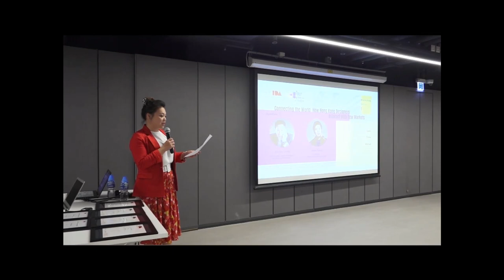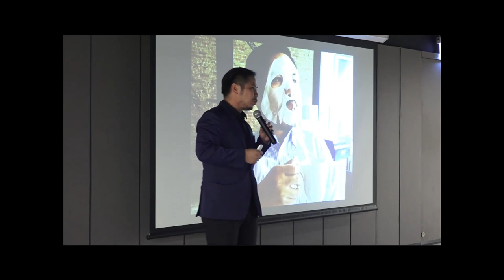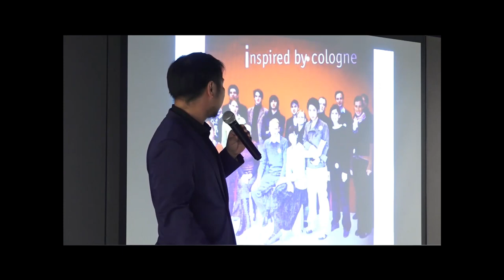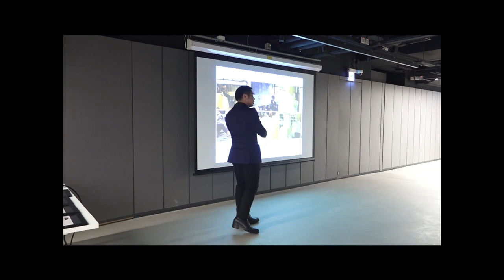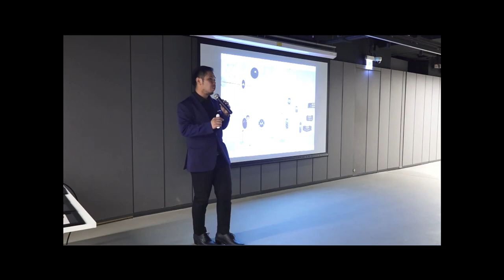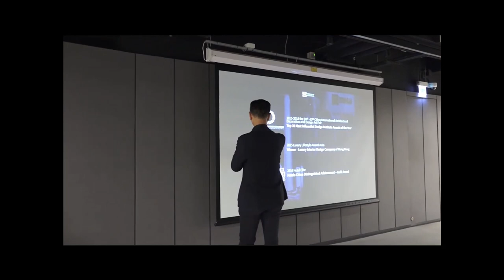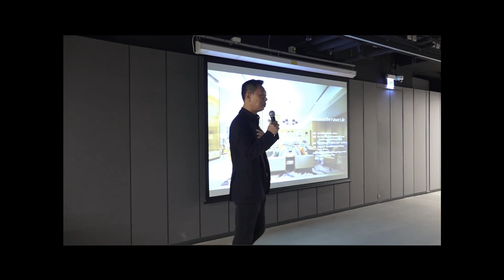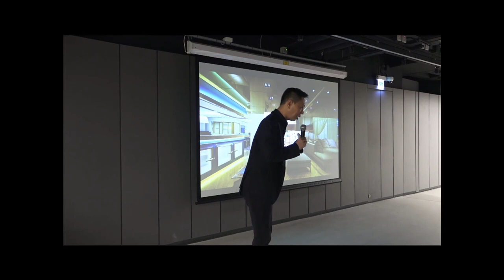inTour: Hong Kong X Bangkok Workshop Series 1 (6 June 2019)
InTour: Hong Kong x Bangkok Workshop Series 1

Supporting by Professional Services Advancement Support Scheme (PASS) from the Hong Kong government, HKIDA is organizing the inTour: Hong Kong X Bangkok project to facilitate professional exchange and networking between Interior Designers in China, Hong Kong and Thailand.

Workshop theme:
Connecting the World: How Hong Kong Designers Interact with New Markets

HKIDA organized a workshop to facilitate professional exchange and networking between Interior Designers in China, Hong Kong and Thailand. We are honoured to invite Mr. Alistair Leung, Director and Head of Interiors of Ronald Lu & Partners and a Thai designer Mr. Anon Pairot, Founder of Anon Pairot Design Studio as the speakers.

Date: 6 June 2019 (Thurs)
Time: 18:30 - 21:30

This material / event is funded by the Professional Services Advancement Support Scheme of the Government of the Hong Kong Special Administrative Region.
Any opinions, findings, conclusions or recommendations expressed in this material/any event organised under this project do not reflect the views of the Government of the Hong Kong Special Administrative Region or the Vetting Committee of the Professional Services Advancement Support Scheme.